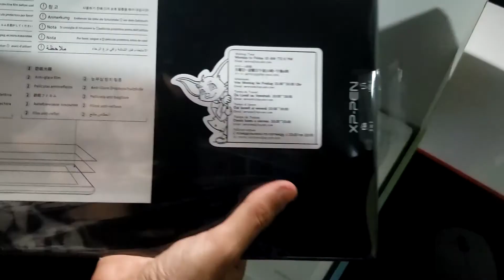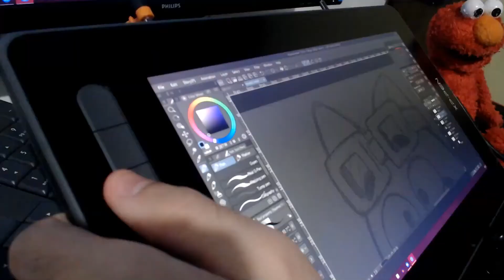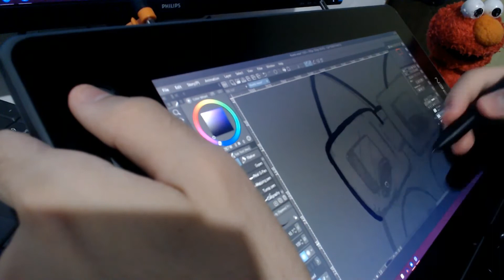Unboxing e Review Display XPPen Artist 12 2ª Geração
Unboxing e Review Display XPPen Artist 12 2ª Geração realizada pelo canal Eu sou o DD

 Siga também a XPPen